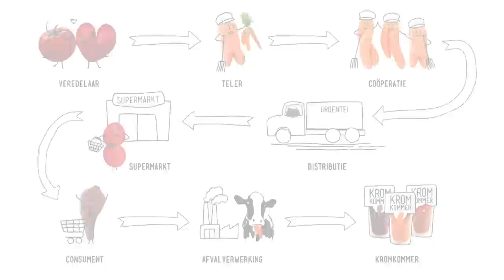Teler – het leven van een (gekke) courgette: van zaadje tot…. afvalbak?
Wij zijn stiekem een beetje verliefd op telers, want zij maken de lekkerste (gekke) groente, een prachtig beroep! Maar hoe werkt dat eigenlijk, telen? Wij gaan op bezoek bij Paul in het mooie Limburg en kijken hoe zijn courgettes met veel liefde geteeld worden. Ook Paul ontkomt er niet aan om een flink deel van zijn oogst weg te gooien. Waarom? Dat laten wij je zien in deze uitzending.

Met: courgetteteler Paul en Kevin van de Krommunity